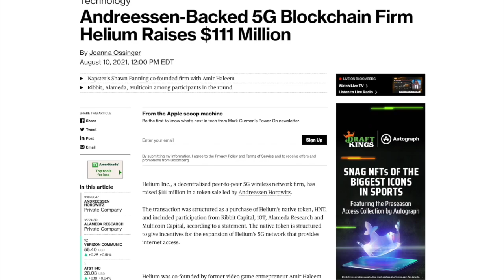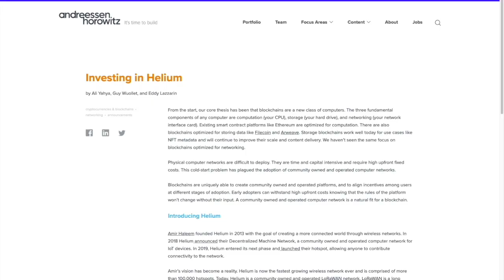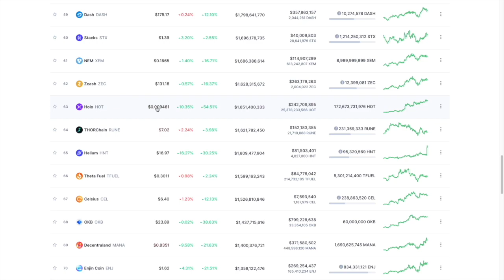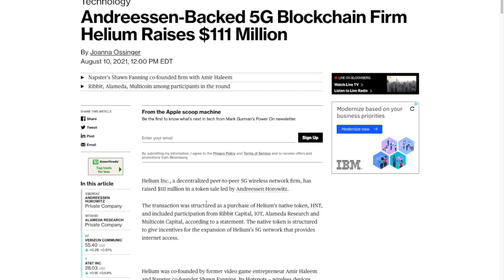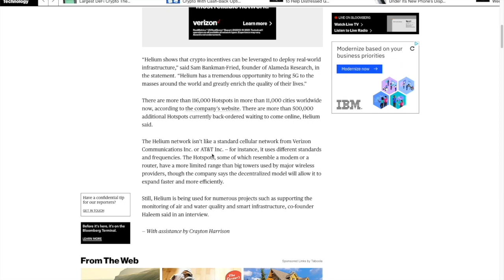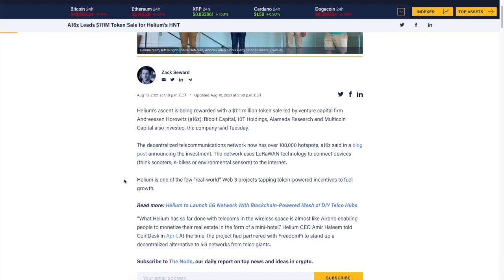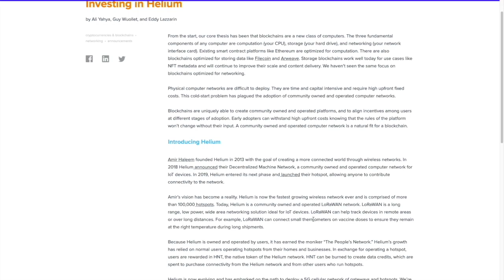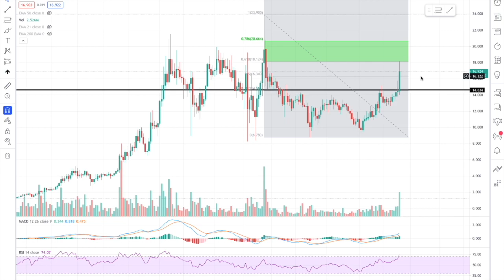Helium $HNT MASSIVE $111M Funding Round Complete, HUGE Funds Betting On HNT| Bobcat Hotspot Miner